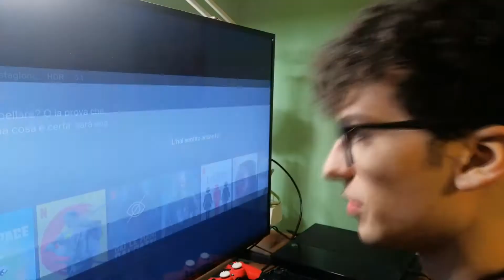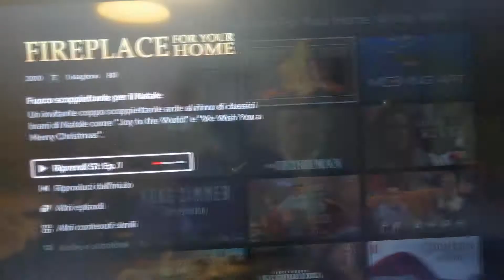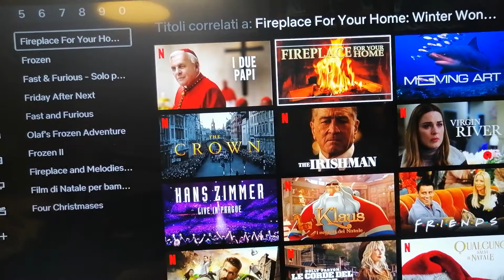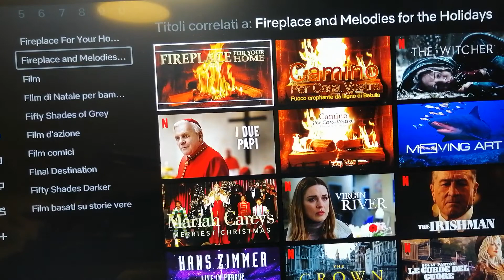CAMINI SU NETFLIX?!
Oggi vi parlerò della serie e dei film sui camini che si possono trovare su Netflix! No, non sto scherzando ci sono veramente..

►SUPPORTA IL CANALE USANDO AMAZON

►LA MIA "ATTREZZATURA":
-ELGATO HD60 S
-WEBCAM C920
-SAMSON METEOR
-TV SAMSUNG